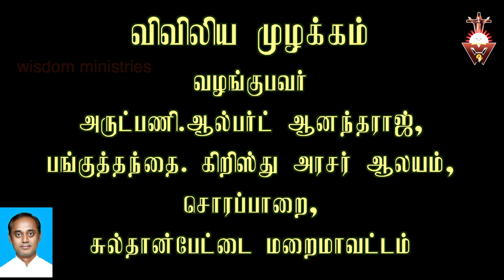விவிலிய முழக்கம்-14.12.2020-Monday#Advent-Year B-Week 3#Mt 21:23 27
கடவுளும் அவரை மிகவே உயர்த்தி எப்பெயருக்கும் மேலான பெயரை அவருக்கு அருளினார்.ஆகவே யேசுவின் பெயருக்கு விண்ணவர் மன்னவர் கீழுலகோர் அனைவரும் மண்டியிடுவர். -பிலிப்பியர் 2:9-10

Please visit

05.30……Thuyil kalaibnthu thooyavai thuthipom - Tr.Leema
06.00…….Vivivlia Muzhakkam
06.15……..Voice of the Gospel
07.00……..Indraiya Iraivakkau -Maria Lawrence
07.30……..Iriyatral Peruvom - Valentine
08.00…….Irul Neekkum Gnana velicham-Fr.Simon Peter.
08.30…….Indraiya Punithar - Esron Vidyasagar.
09.00…….Nalam tharum Narchinthanai -Dr.Jasmin.
09.30…….Praise and Worship in English - Pradeeba Vijay
10.00……..Vivilia Vasippu - Old Testament in Tamil  - Carolin Gnanapragasam
10.30……. Vivilia Vasippu - New Testament in Tamil - Antony Cruz
11.00…….. Konja Neram Kathaikkalam - Princy
11.30…….. Rosay Recitation - Esther Solomon
12.00…….. Sikaraththai Nokki - Fr.Justin
12.30……..Inimaiyana Anubavam - Fr.Philip
13.00……..Gnanathin Ponmozhigal - Alphonse.
13.30…….. Spiritual Book Reading. Way of the Cross - Sr.Bagya Seeli.
14.00……..Children-Parents
14.30……..Nalukoru Narcheithi
15.00……..Divine Mercy.
15.30……..Old Testament Reading in English - Vinitha
16.00……..Anbumayamakum Anbiyam - Dominic Nirmala
16.30……..New Testament Reading in English - Nikitha
17.00………Pennin Manbu - Sr.Aldina Jone
17.30………Varungal Arathipom - Xavier Devaraj.
18.00………Kudumba Jebamalai - Maria Joseph
18.30………. Hindi Bible Reading - Old Testament
19.00………Hindi Bible Reading - New Testament-Mrs.Daisy Michael
19.30………Iamaiyil Un Kadavulai Nihai - Fr.Anandh
20.00……..Kudumba Iravu Jebam - John William Vijaya
20.30……..Siruvarukku Maraikalvi - Arokiaraj.
21.00………Narcheithi Pagirvum - Night Prayer - Bro.Joseph Kumar.
22.00……..Good Thought Before Sleep.